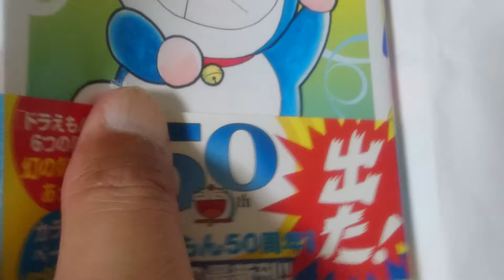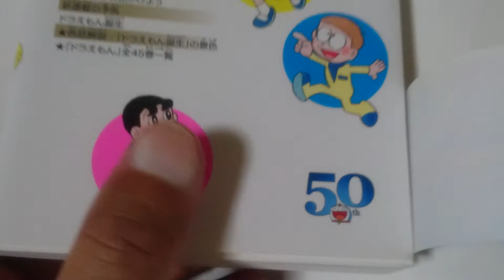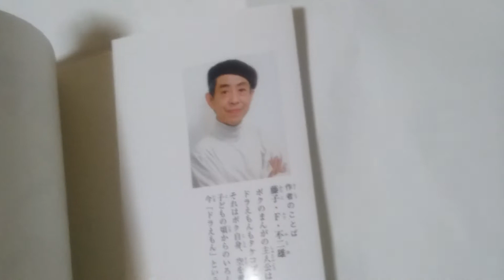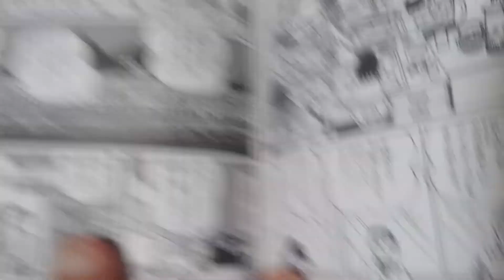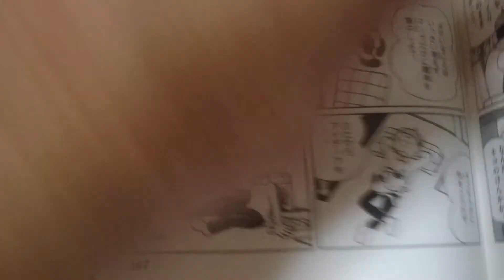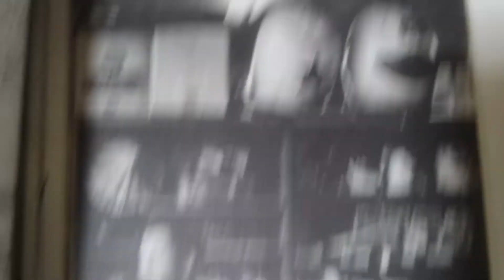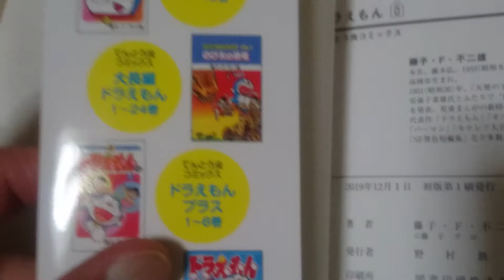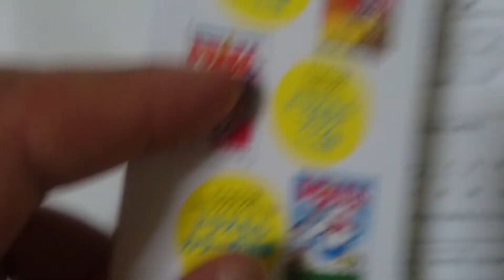ドラえもん０巻 てんとう虫コミックス 藤子・Ｆ・不二雄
私が中学生時代、ドラえもん１巻～４５巻を何回も聖書のように読み返していました。台風のフー子のような、最後に、そよ風が吹きフー子を思い出すような切ない話も好きでした。リアルな青春時代(私が地球人にとって)を過ごせなかったので、ドラえもんの単行本を通じて追体験していました。藤子さん達の描く、戸建ての町並みや、裏山などの自然の風景、家具類、食器類、お盆に乗せられた「まんじゅう、お菓子類」「お茶など」を見ているだけで癒されました。藤子さんの作品て、単行本を閉じた後に何か切ない感情が生まれるんですよねぇ。私の実生活では、平成１８年頃までは、バイクで運転中に手の甲に「てんとう虫」が止まったり、運転中に目の中に小さな虫が入って、目が痛くて途中で運転を止めたりしてたけど、最近はそういう出来事が全く無くなりました。私の実生活で、昆虫が少なくなったと感じたら、昆虫をエサにする鳥類も減少している事は間違いないと思います。今となっては理由が不明ですが、多感な中学生時代、半泣きで「ドラえもん１巻～４５巻」を読み返していました(笑)